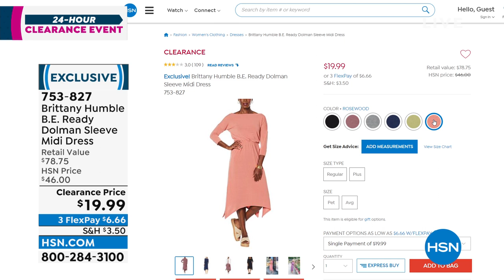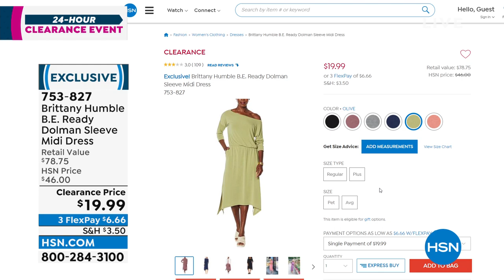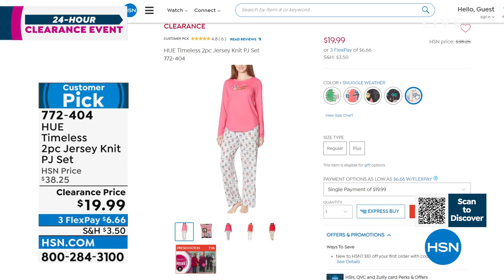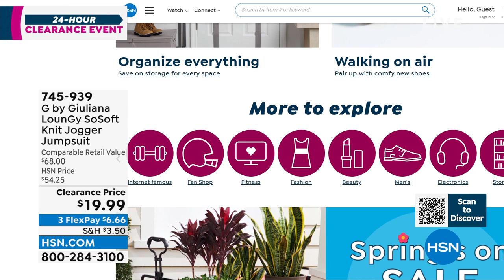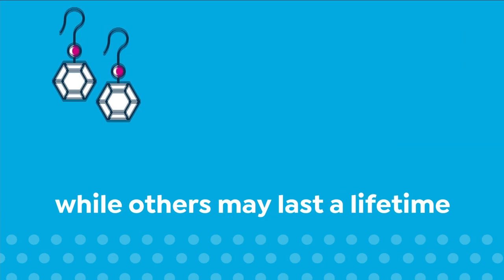HSN | Fashion & Accessories Clearance 02.08.2022 - 08 AM